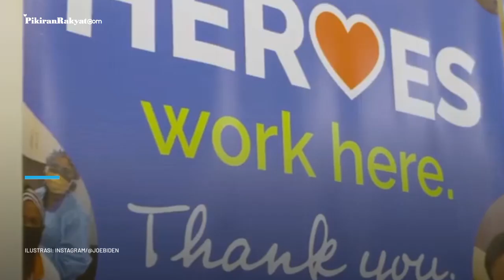AS Hentikan Produksi Vaksin Covid 19 AstraZeneca, setelah Insiden Rusaknya 15 Juta Dosis Vaksin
Saat ini sejumlah negara tengah menjalani vaksinasi Covid-19.
Vaksinasi diharapkan akan mengakhiri pandemi Covid-19 yang hingga kini masih merebak di seluruh dunia.
Amerika Serikat (AS) termasuk salah satu negara yang saat ini tengah menjalani vaksinasi Covid-19.
Berdasarkan laporan terbaru yang dikutip oleh Pikiran-Rakyat.com dari Anadolu Agency Pemerintah AS pada Minggu, 4 April 2021 dilaporkan telah menghentikan produksi vaksin AstraZeneca di fasilitas Emergent BioSolutions di Baltimore.
Kebijakan itu keluar setelah insiden rusaknya 15 juta dosis vaksin Johnson&Johnson (J&J).